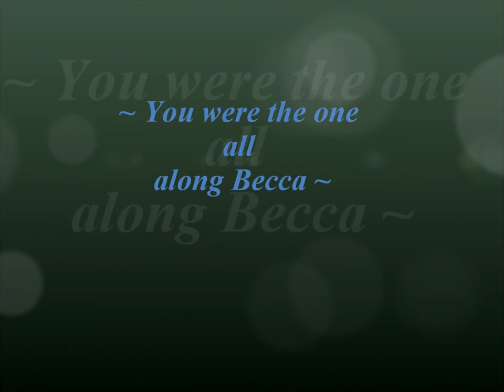Making Me Live